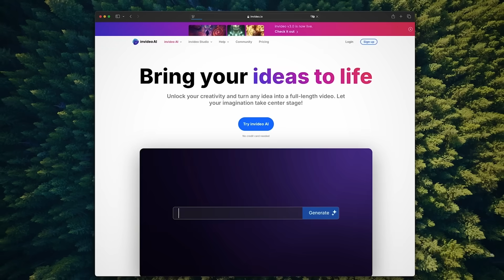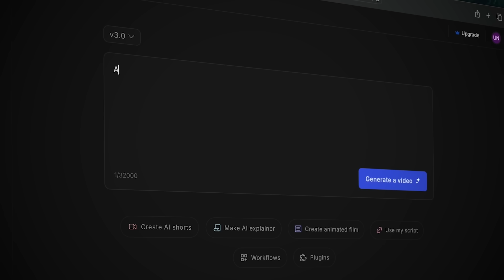Meet The Most Venomous Snake in The World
You can try invideo AI for free. This will save you hundreds of dollars that you would otherwise spend on editing, animating and other production costs.

The inland taipan is the most venomous snake in the world. Just one bite from what some people ominously refer to as the fierce snake contains enough venom to kill 100 adults.The good news is that human attacks are rare, given the snake's remote habitat. However, attacks have happened, and to no surprise, the consequences have been severe.